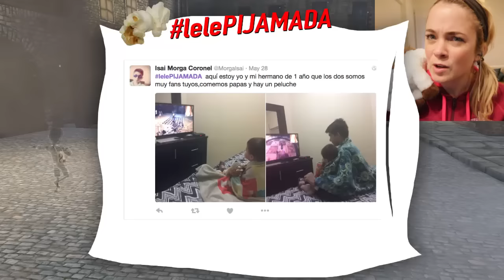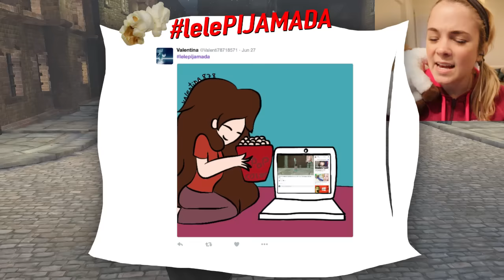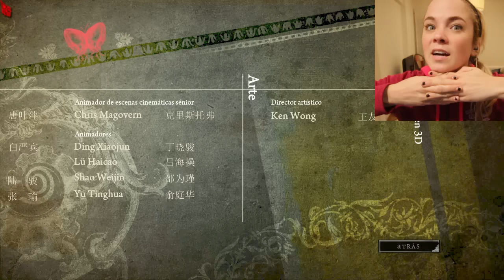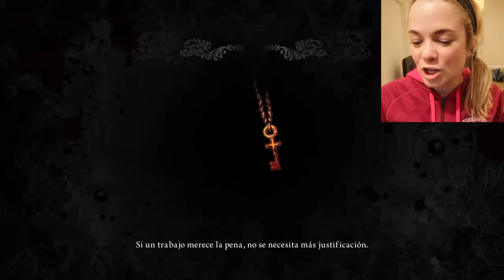EL FINAL DE ALICIA!!!! | Alice: Madness Returns - lele